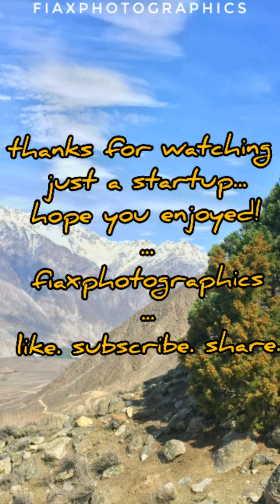My First Vlog || Ghizer ||Gilgit-Baltistan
just a Startup! my first Vlog from Ghizer, Pakistan. Mountains of north are welcoming tourist with its beautiful mountains and grasslands and lakes.
Hope you will enjoy my content.
Give your Feedback!
Music Taken from: T-series
song: Elahi